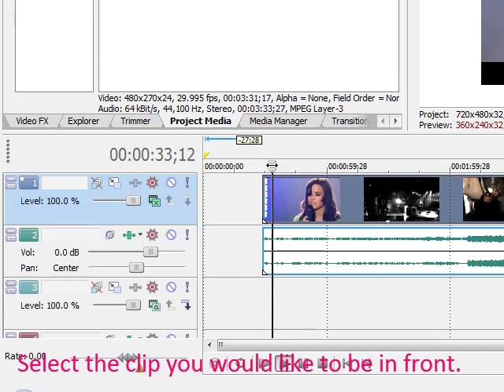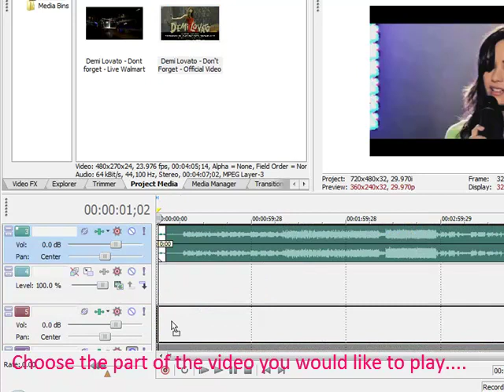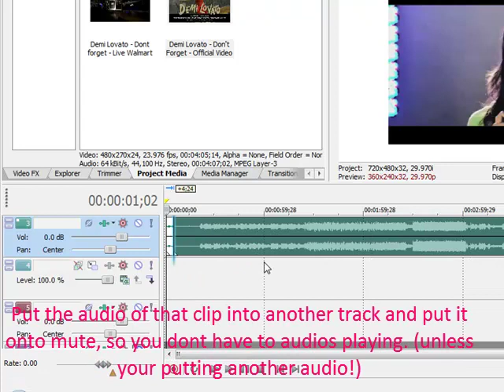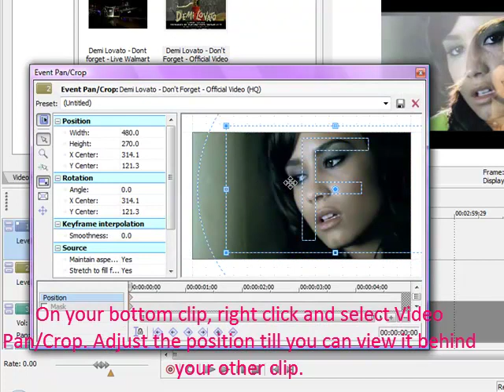Sony Vegas 8.0|Tutorial 1.1| 2 Videos Playing at Once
|Read|
Requested by: lrx001
Dedicated to: lrx001|yay!

The coloring is optional but it helps make the background transparent to make the background video show thru. Can be done with pictures also!

Camera:Camstasia
Program: Sony Vegas Pro 8.0
Songs: Ashley Tisdale- Guilty Pleasure
Jay Sean?- Down

Questions:
1. Did this help you?
2. Have a request?

If you read the description add girlmeetsworld to your comment!